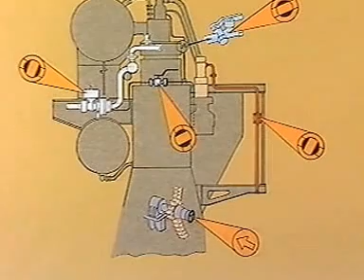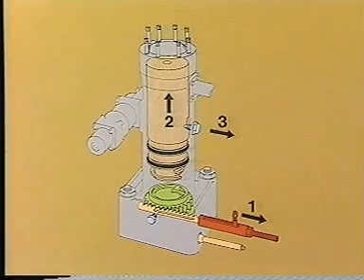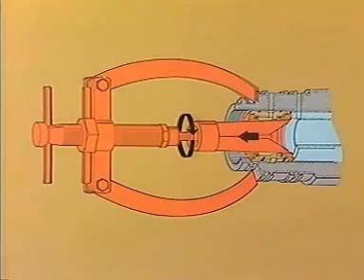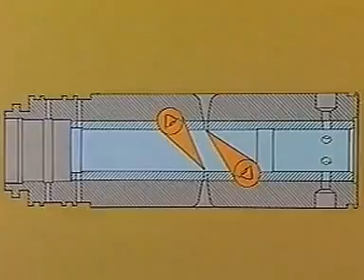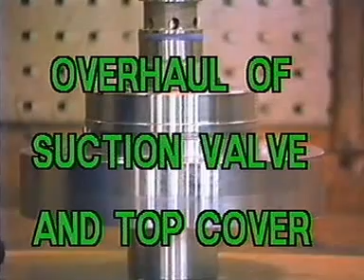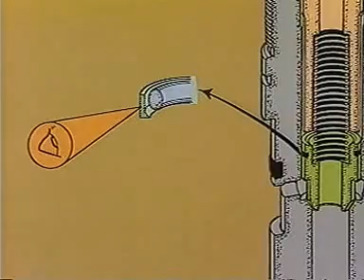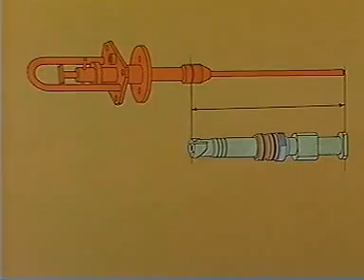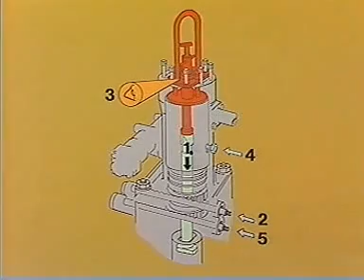MAN B&W Fuel pump MС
MAN BgW Dismantling of Fuel pump